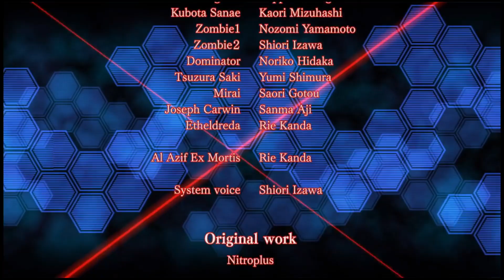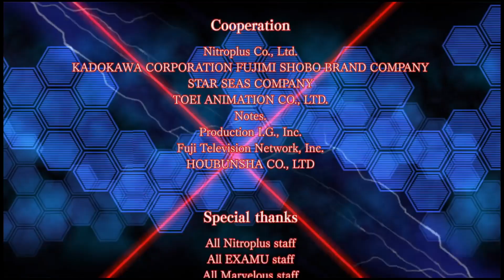NITROPLUS BLASTERZ -HEROINES INFINITE DUEL- My Very First Story Play Through.